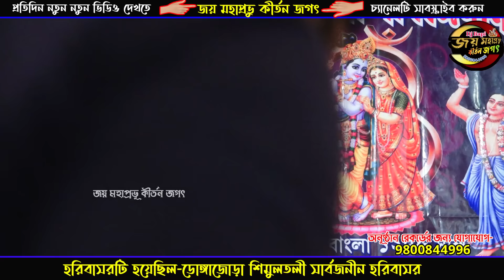Chaitali Chattaraj New Kirtan / চৈতালি চট্টরাজ II Joy Mahaprabhu Kirtan Jagat